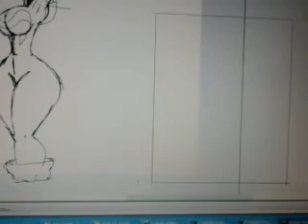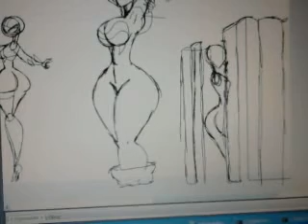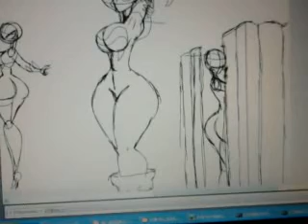Kob_Dibujando_Pagina.mp4